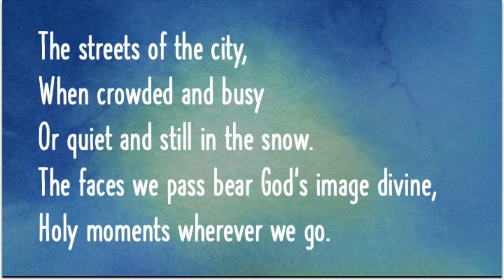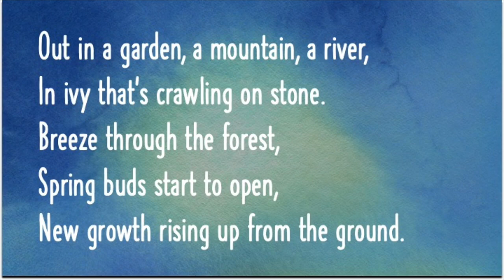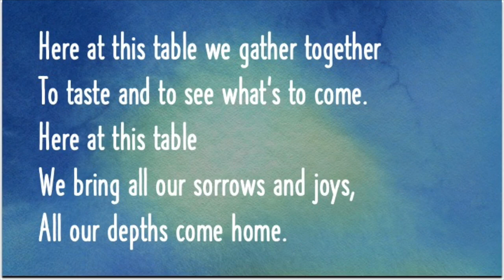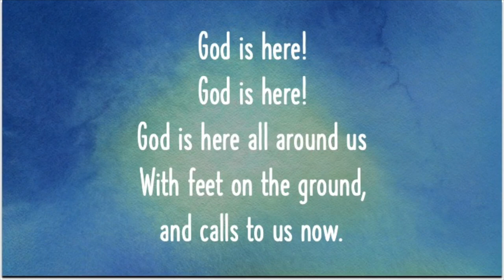God Is Here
In February 2020, I started a project with my contextual learning congregation. In a variety of different interactive formats, I collected stories from them about the things that matter to them and how they see God in the world. I then used those stories to write this offertory song! And since it can't be sung in person (yet!), I recorded it! This morning the song was debuted in Holy Trinity’s online worship, and am a bundle of nerves and pure joy as it is shared with the world. I am so incredibly thankful for this community, and honored that I got to carry their stories with me as I wrote this song. Thanks be to God for God's abundant presence in our lives!

Music, lyrics, and performance by Sarah Krolak. Written for and inspired by the community of Holy Trinity in the Loop in Chicago, IL.